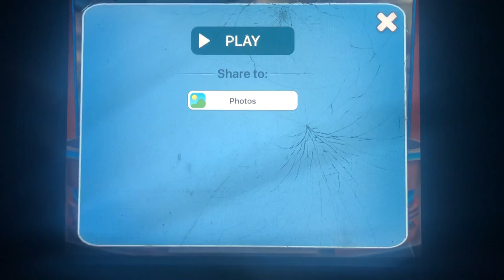Talking Tom and Ben News - Get Roasted (Savage) 😎 #25 (Veteran’s Day Special)